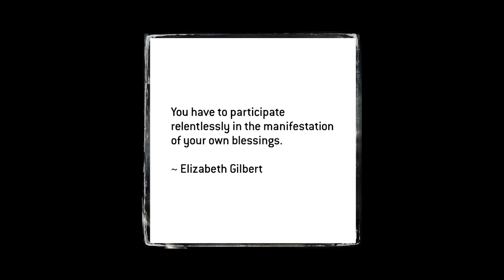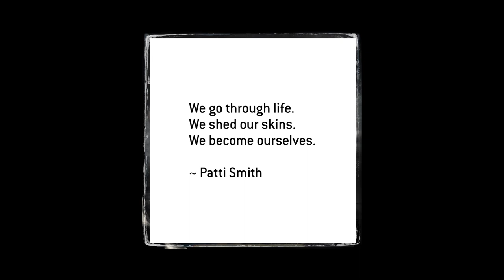Astrology and Philosophy: Carol Ferris and Laure Redmond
Renowned astrologer, Carol Ferris, and philosophical life coach, Laure Redmond, come together in meaningful conversation. Carol Ferris is an astrologer with four decades of experience in cycles of time and human nature. Laure Redmond is an author, TV personality, radio host, and life coach. We invite you into a deeper state of being.